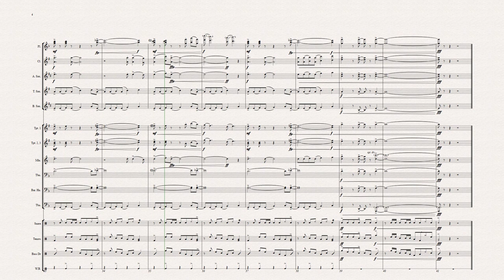Perry the Platypus Theme | Pep Band Cover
Perry The Platypus for Pep Band - Arranged by Dulana Gunasena